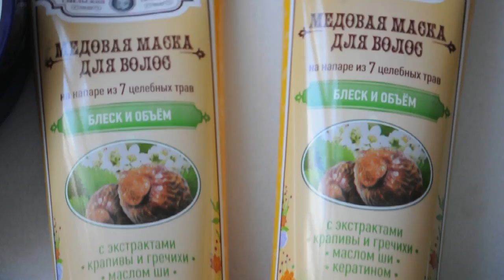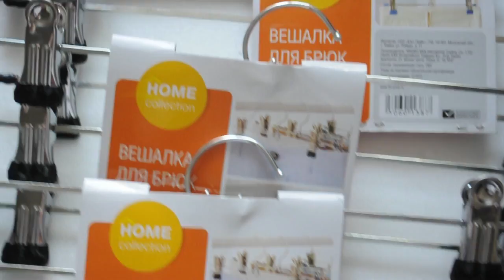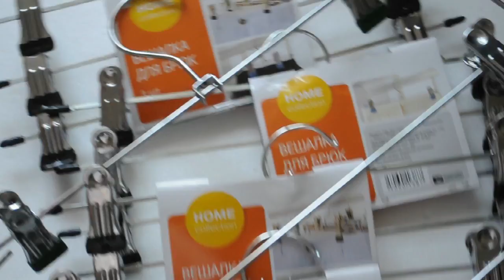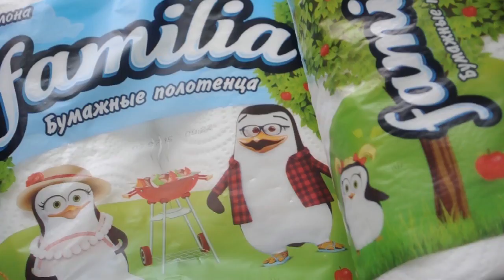Фикс Прайс Шебби Шик #1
Оказывается если повезет можно набрать милоты красоты и супер всего.
Мои видео про фикс